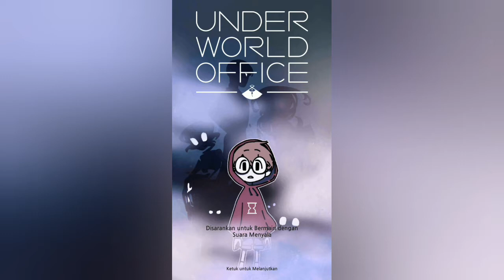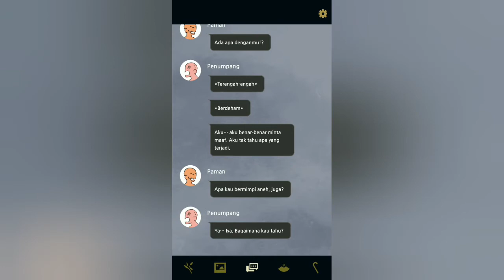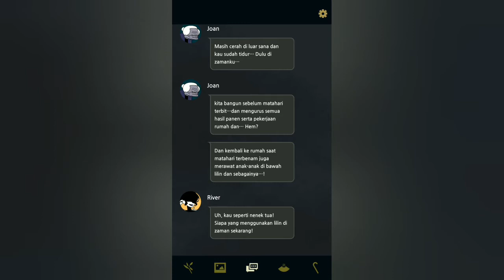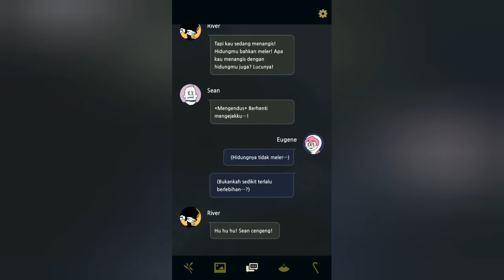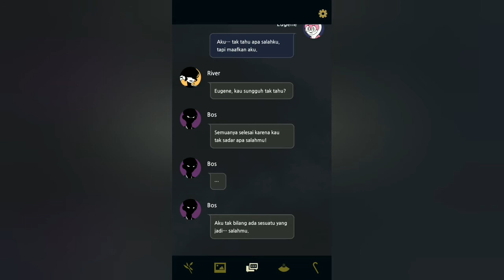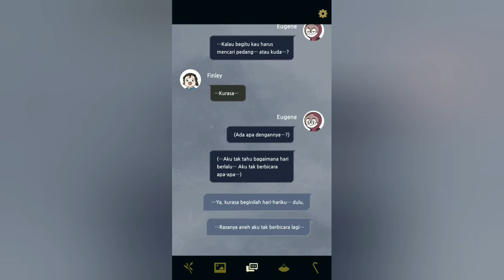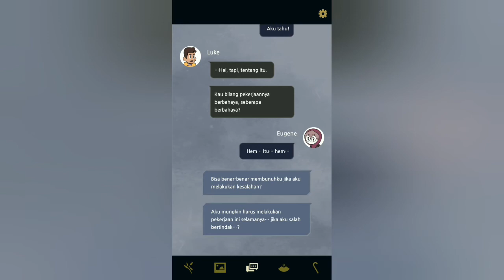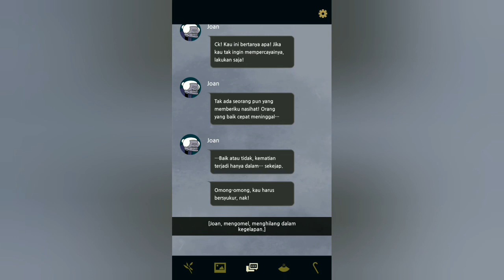Underworld Office - Part 4. Diusir Dari Kantor Alam Baka